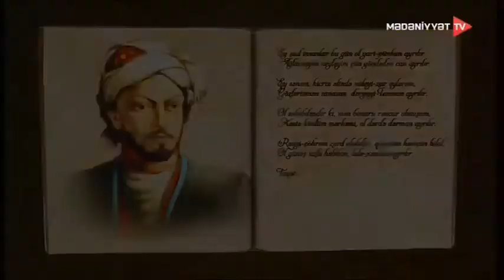Nəsimi 650 - 14.10.2019